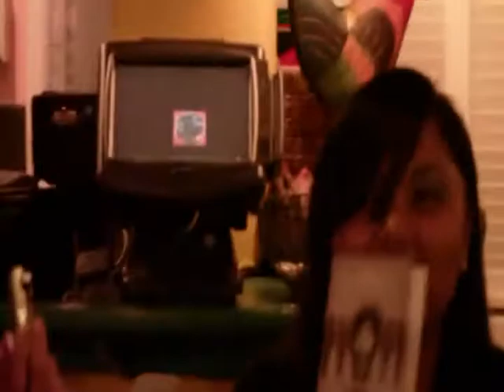Monica's Bday CLIPS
well here we have clips from my good friends burfday!
it was at jamacian grill and we had some good grub!
also after we went singing and dancing!!
funny stuff!
didnt film everything just clips and heres what i filmed from that day!

happy birthday monica!!!
have a good one!!hope you have many more
years to come!and that they are filled with happiness!!!
-Mark..